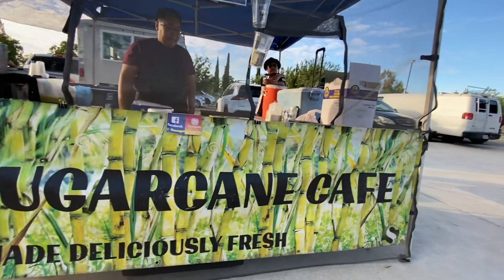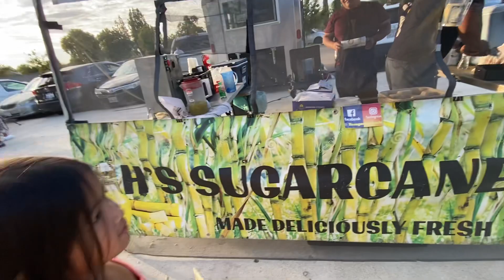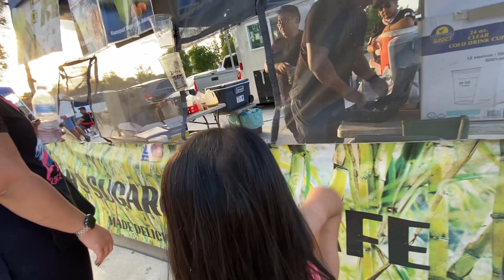Fresno Night Market at Asian Temple gathering food live band relaxing fun to watch in Fresno CA USA